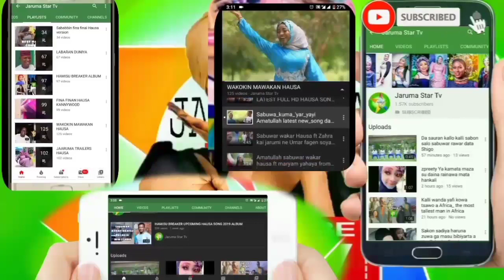Ado gwanja direba makaho Hamisu breaker waka sabon shirin Hausa films 2020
Kalli👀 wannan video📺 zuwa karshe!!!
Kasance da sababbin🆕 fina finai masu nitsadantarwa, na kasar nan dama kewaye.🎬🆓💯
🌟Jaruma Star Tv, Channel ce da zata dunga kawo muku fina-finan da Kuke SO, kama daga na; Jaruman kannywood mata da maza tare da na Ban Dariya,😅 Nishadantarwa,🥰 Abubuwan Al'ajabi,😲 Wakokin⏯️ zamani da Shirye-shiryen Hausa kala-kala...🎥  zaku iya kallon fina-finan mune kawai bayan kun danna wajen daka rubuta: (SUBSCRIBE)🤩 tare da alamar (Kararrawa)({🔔})
Mungode.👍🏿

For reporting something, please kindly drop a comment here.📲™️

®️JARUMA STAR TV⭐⭐⭐